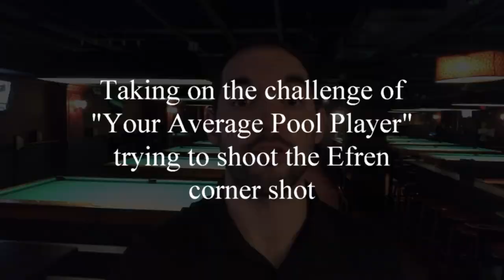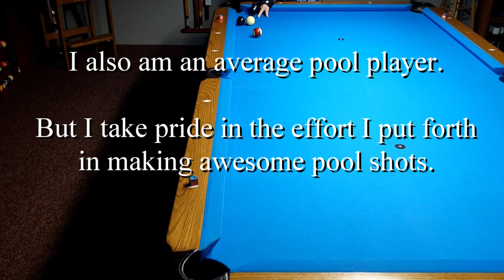The Efren Corner shot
In the immortal words of Paul Neuman in the Color of Money "I'm Back!" Been working on Xmas videos. It;s time to do pool again. This shot was big and done in a tournament under pressure first time. The "average" pool player did it after 7 attempts. I will show you how I did it on my first attempt. I must be an "above average" player or at least I have an above average mentality towards the game and love to experiment with new and difficult shots. I call "My Quintessential Pool Shots" Mr Kamuii got 1.6 million views. I'll probably get my usual 50.